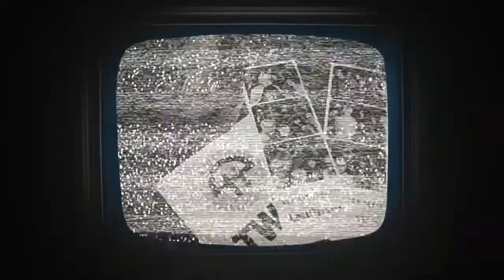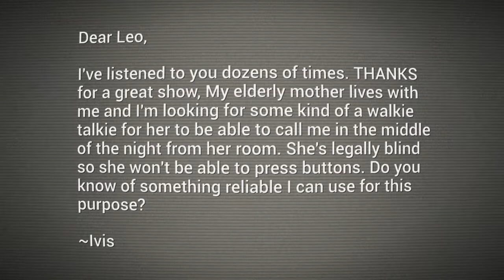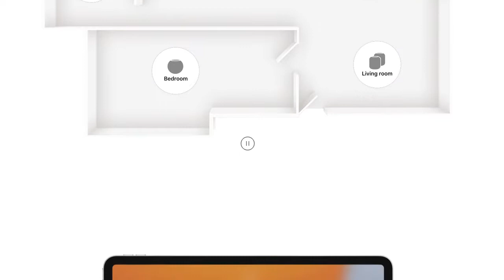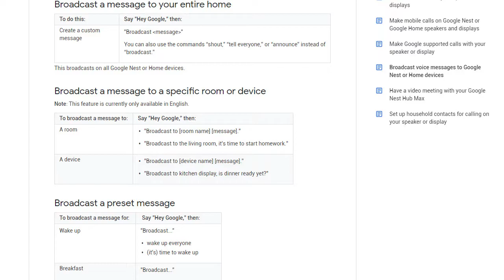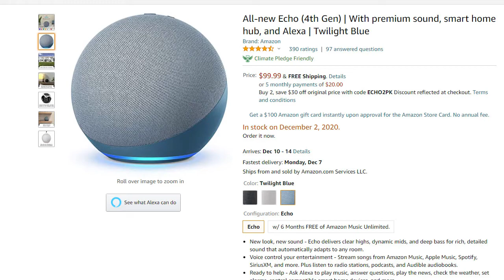Best Home Intercom Systems - How To Use Google Nest or Amazon Echo as Wireless Intercom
Leo Laporte explains why the easiest way to add a wireless intercom system to your home is through smart assistant speakers like the Google Nest Audio, Amazon Echo, and Apple HomePod.